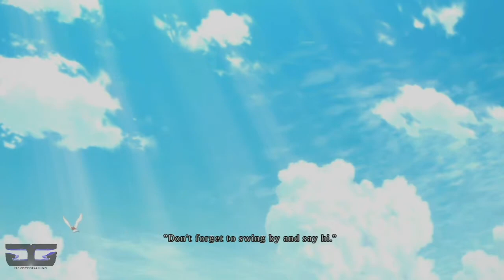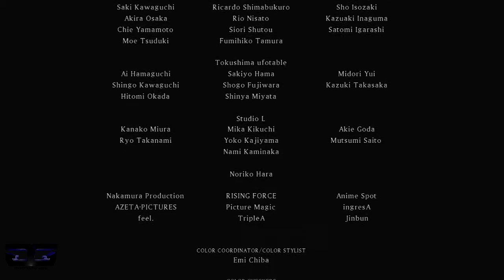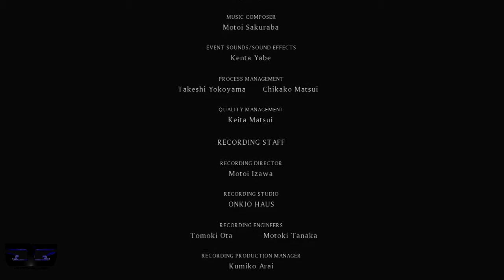Tales of Xillia Walkthrough PT. 61 *Finale* - The New Maxwell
Walkthrough for Tales of Xillia on the Playstation 3
Game Developed by Namco Tales Studio, Namco Bandai Games

Tales of Xillia Walkthrough Part 61
Let's Play Tales of Xillia Part 61
Tales of Xillia Walkthrough Part 61 Finale

The final confrontation with Gaius

Characters: Milla / Jude / Alvin / Elize / Rowen / Leia